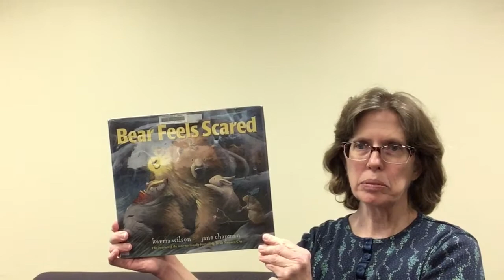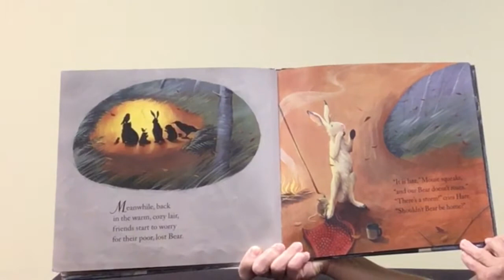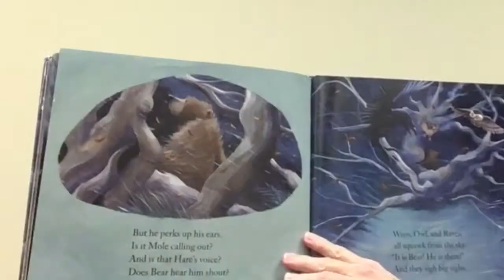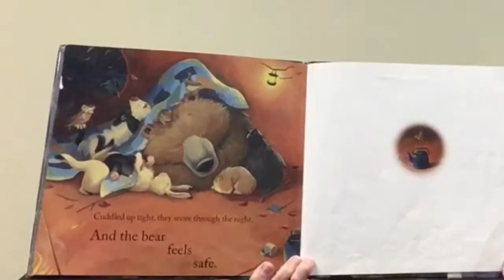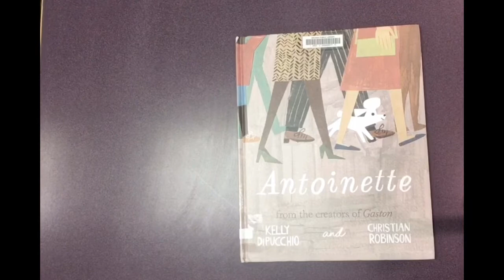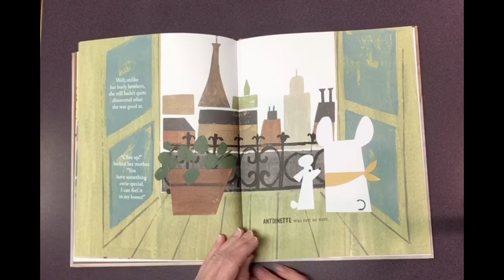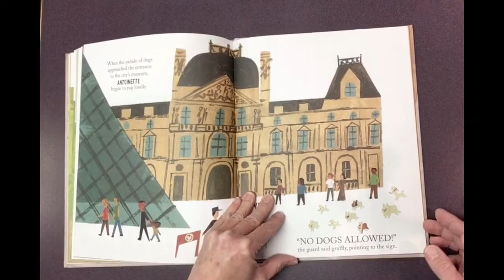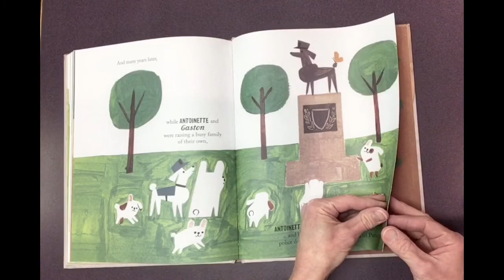Family Storytime Adventures 6: Lost and Found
More family storytime fun with Mrs. K.!